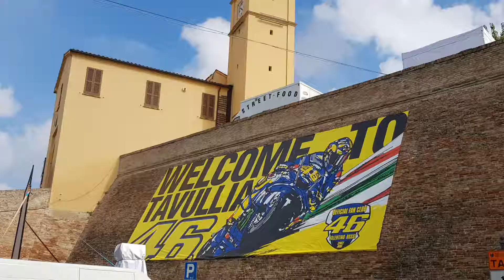Italy 2018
San Marino moto gp. Italy.Switzerland.Germany.Luxemburg.france